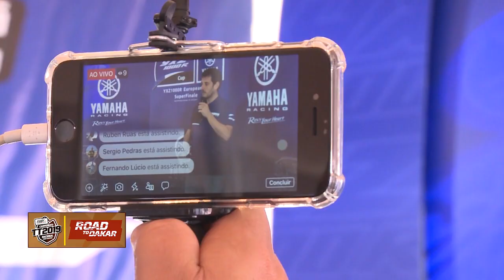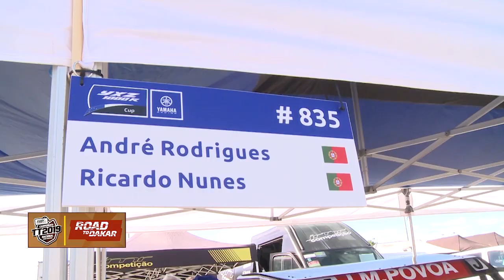Antevisão CNTT Road to Dakar Baja Portalegre 500 2019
Portalegre está em festa para receber a mais importante das competições nacionais de todo-o-terreno a Baja Portalegre 500 que ininterruptamente se disputa desde 1987
Considerado o melhor campeonato de todo-o-terreno da Europa o campeonato português viu recentemente os seus méritos reconhecidos pela prova máxima da disciplina e é agora Road to Dakar.

Com 120 SSV inscritos a Baja Portalegre 500 será também a final europeia da Taça Yamaha juntando pilotos de sete países.
Pedro Santinho Mendes é o líder deste campeonato onde também Pedro Carvalho e Victor Santos aspiram ao título de campeão nacional. Para vencer a corrida os dedos de uma mão não chegam para contar os candidatos

Entre os Quad a luta também promete ser animada. Luís Engeitado liderada e tem como adversário Roberto Borrego que soma 7 vitórias numa prova onde triunfou nos últimos quatro anos

Nas motos os polos de interesse variam entre os que lutam pelo título – Daniel Jordão, Salvador Vargas e David Megre – e os que competindo agora além-fronteiras não perdem uma oportunidade por conseguir vencer o mítico Portalegre: António Maio, Mário Patrão ou Sebastian Buhler.

Desportivamente o 1º dia de competição será repartido por um prólogo e 70 km de setor seletivo entre o Gavião e Nisa.

Uma produção A2 Comunicação para CNTT Road to Dakar